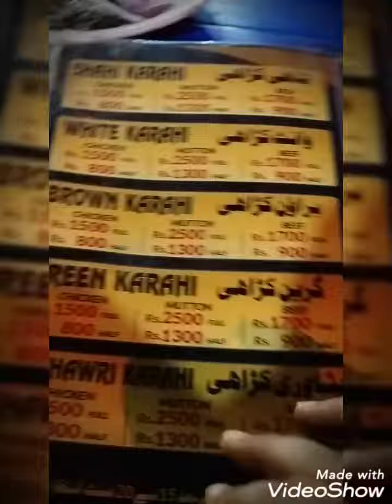New Delhi Gola kabab house||burns road food street Karachi vlog||NidaBatool vlogs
hello my YouTube family ntoday video is about new Delhi Gola kabab house burns road food street Karachi vlog..hope you enjoy our visit..very nice food must visit there if you like my channel subcribe,like,share